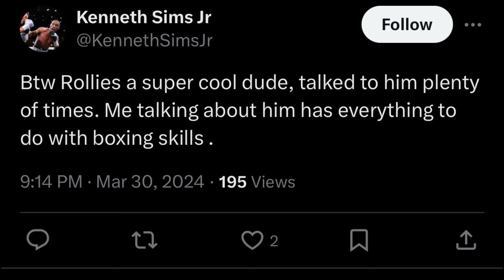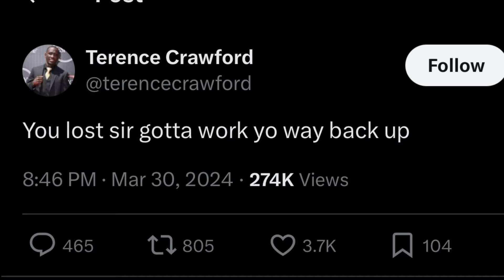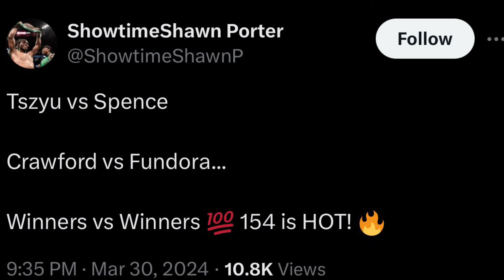Terence Crawford, Errol Spence & More React To Rolly Vs Pitbull & Tszyu Vs Fundora EsNews